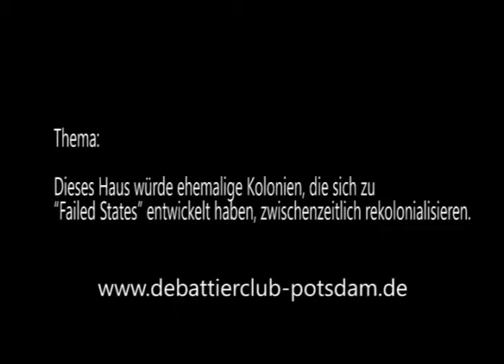7/8 DDM Berlin 2014 Halbfinale Berlin, Mainz, BiTS, Berlin Schließende Regierung 2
Der  zweite Redner der schließenden Regierung BiTS beim

Im Halbfinale der DDM 2014 war das Thema:

zwischenzeitlich rekolonialisieren.

Eröffnende Regierung: Berlin (kamen weiter)
Eröffnende Opposition: Mainz (kamen weiter)
Schließende Regierung: BiTS
Schließende Opposition: Berlin